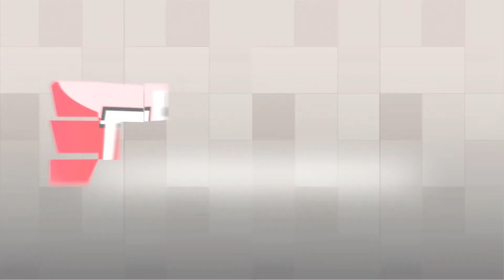CLR Chalk Refill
Tileasy chalk refill for line marker